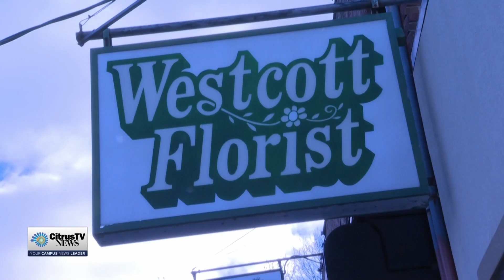Local Businesses Prep for Valentines Day | News Live at 6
Reporter: Luke Welch